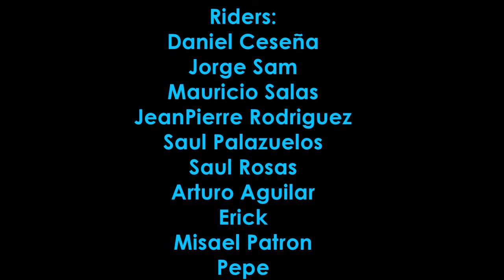SoulGrind Team PROMO ♥!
SKate C: